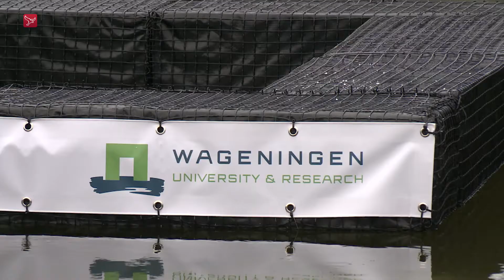Drijvende eilandjes tegen voedselschaarste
Voedsel verbouwen op drijvende eilandjes van piepschuim: om te kijken of dat mogelijk is, is de Stichting Drijvende Eilanden dinsdag een proef begonnen bij de Wageningen Universiteit in Lelystad.

In een bak met water is een rechthoekig eiland van drie bij twee meter neergelaten. Daarop worden vanaf eind mei gewassen voor een complete maaltijd verbouwd, zoals aardappels en sla. Volgens initiatiefnemer Martin Hubers kunnen drijvende eilandjes een oplossing zijn voor de wereldwijde behoefte aan voedsel. Sander Huurman van Wageningen Universiteit is het daarmee eens en is benieuwd hoe de proef uitpakt en de eilandjes zich gedragen. Hubers en Huurman verwachten dat het verbouwen van aardappels nog de grootste uitdaging wordt.

Tot eind september wordt op de proeflocatie aan de Runderweg in Lelystad gekeken hoe de gewassen het op het drijvende eilandje doen. Als het project kansrijk is, wil Hubers een veel grotere eiland maken van enkele honderden vierkante meters. De eilanden kunnen in zowel zoet als zout water worden gebruikt, omdat de planten hun voedsel deels halen uit een afgesloten zak onder het eilandje.

Hubers is niet bang dat het piepschuim uit elkaar valt en in water een 'piepschuimen soep' veroorzaakt, omdat de blokken zijn bewerkt.